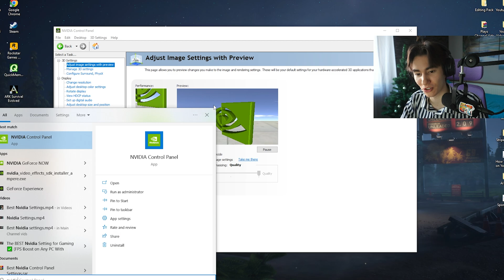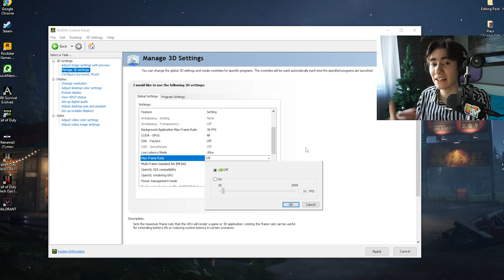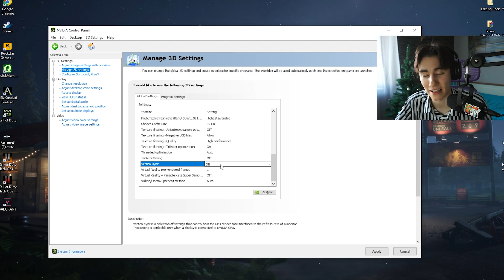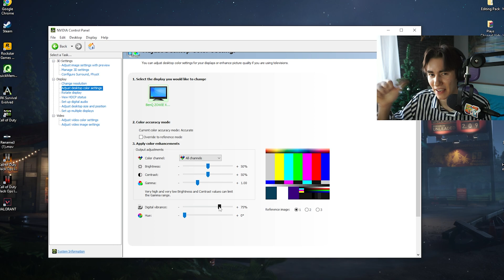NVIDIA CONTROL PANEL *The Best Settings For FPS & Performance!* IN 2023 ✅ *UPDATED*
Are you looking for the best settings for FPS and performance on your NVIDIA Control Panel? Check out this video for the best tips on how to get the best performance out of your NVIDIA graphics card.

In this video, we'll show you the best settings for FPS and performance on the NVIDIA Control Panel. We'll also give you an update on what to expect in 2023, so you can prepare yourself accordingly!

If you're looking to improve your gaming performance, then this video is for you! By following these tips, you'll be able to get the most out of your NVIDIA graphics card. So don't wait any longer, check out this video and get the best gaming performance out there!

► More Guides: StripeZ Plays

► Title: Why You SHOULD Use This Resolution on Low End PC..